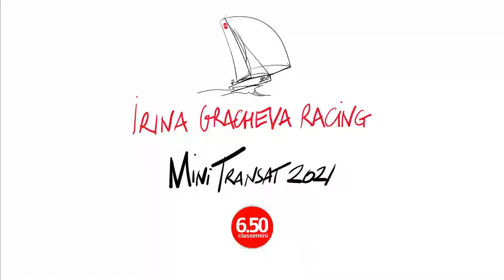Mini Transat 2021 / Репортаж 16 / САРГАССЫ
Гонка закончилась, но у меня есть так много тем для репортажей!
Сегодня поговорим о саргассах - морских водорослях, которые делают жизнь яхтсменов весьма непростой.
В защиту саргассов хочу сказать, что они дают приют и питание многим тысячам морских организмов и становятся базой целых экосистем в океане! Готовя эту тему, я глубоко прониклась ролью и вкладом этих золотистых кустиков в жизнь нашей планеты.
Но для гонщиков - увы... Саргассы - это большая проблема.
Хорошо, что при нашей борьбе с ними ни сами саргасссы, ни морские организмы, по сути не страдают!